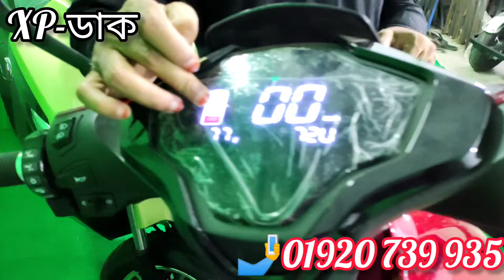XP-ডাক গাড়িতে এক পরিবারের সবাই bestquality electric bike journey ebike কম দামে ভালো মানের ই বাইক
আসসালামু আলাইকুম,
অর্ডার করুন: 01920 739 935
আমাদের কাছে ই এম আই সুবিধা রয়েছে।

XP- Duck ৩ থ্রি হুইলার
দাম : ১৪০,০০০ টাকা।
দাম: ১২০,০০০ টাকা। দুই চাকা।

মটরের ধরন : ১০০০ ওয়াট
Brushless মোটর।
ব্যাটারি ক্যাপাসিটি : ৭২ ভোল্ট ৩২ এম্পিয়ার লিড-অ্যাসিড
স্পিড মিটার : ডিজিটাল মিটার।
ব্লুটুথ ডিভাইস সিস্টেম।
ব্রেক সিস্টেম (সম্পূর্ণ হাতে) : সামনে হাইড্রোলিক ব্রেক, পেছনে ড্রাম।
রিম ও চাকা : অ্যালুমিনিয়াম এ্যালয় রিম, টিউবলেস টায়ার।
চাকার সাইজ : সামনে-১২ ইঞ্চি পেছনে ১০ ইঞ্চি টেকসই টিউবলেস টায়ার।
সর্বোচ্চ গতি : ৬৫ কিলোমিটার প্রতি ঘন্টা
প্রতি চার্জে চলবে : ৮০-৯০+ কিমি প্রতি চার্জে।
সর্বোচ্চ ধারণক্ষমতা : 200 কেজি।
চার্জার ইনপুট : 110V/220V
চার্জ দিতে সময় লাগে :5-6 H

গিয়ার : ১,২,৩ (তিন গিয়ার)
সামনে এবং পেছনে যাওয়া যায়।
সম্পূর্ণ চার্জিং খরচ : ৮ টাকা / দিন

বাংলাদেশের ৬৪ জেলায় কুরিয়ার সার্ভিসের মাধ্যমে ২৪ থেকে ৪৮ ঘন্টার মধ্যে আমরা পণ্য পাঠিয়ে থাকি অথবা আমাদের অফিসে এসে সরাসরি আপনার পছন্দের পণ্যটি নিতে পারবেন।

অফিসের ঠিকানা:
ধোলাইপাড় গোল চত্বর, হাইস্কুল সংলগ্ন
দক্ষিণ যাত্রাবাড়ী।

আমাদের Hotline নাম্বার গুলোতে হোয়াটসঅ্যাপ,ইমো আছে।
অফিস সময় সকাল ১০ টা থেকে রাত
৮ টা পর্যন্ত।